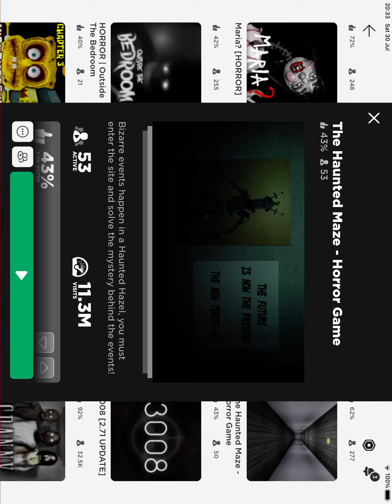Sorry for the angle